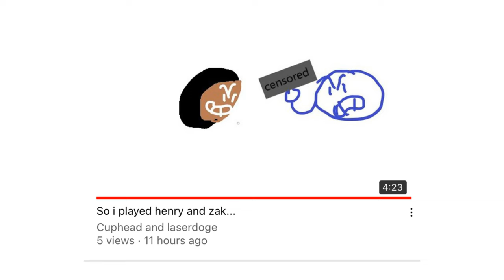Why the Henry and Zak game remake is so broken?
I also feel a bit bad.